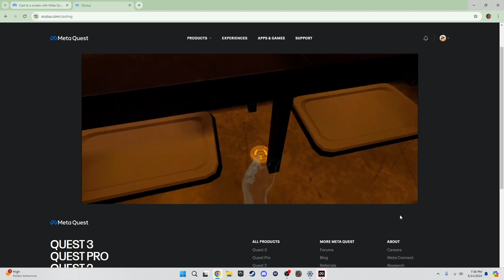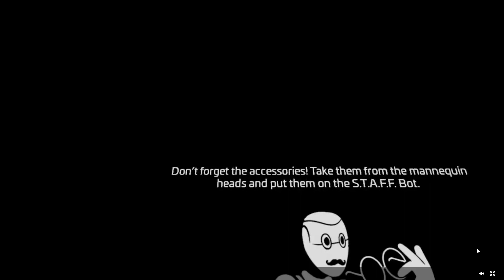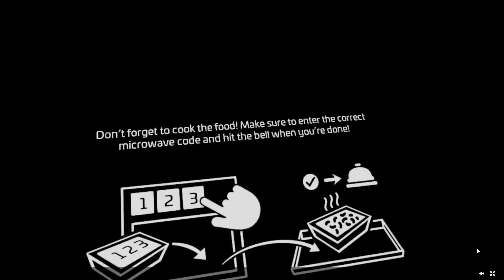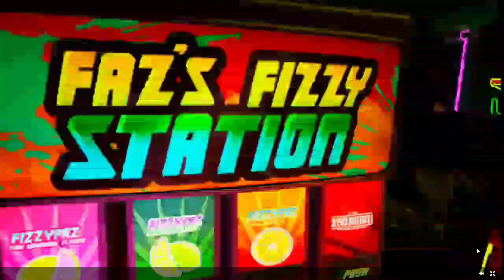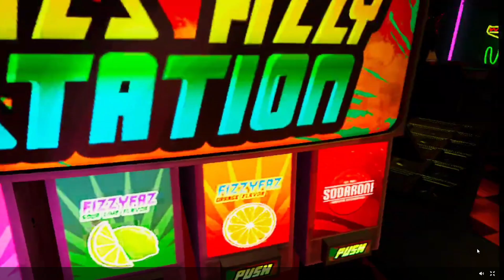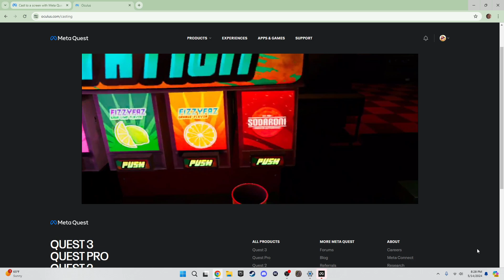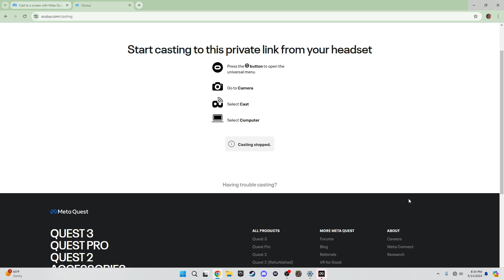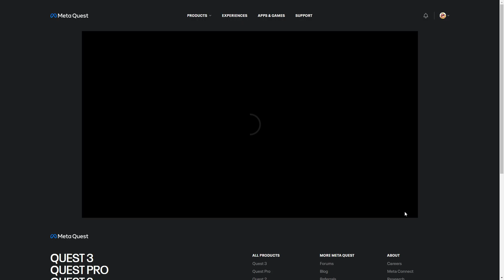The Worst Video Recorded On This Channel | Five Nights at Freddy's Help Wanted 2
The video was poor but I had no other way to record it, it also kept closing full screen. The audio was awful but it was also really funny which is why I am uploading it. Don't expect a series out of this.